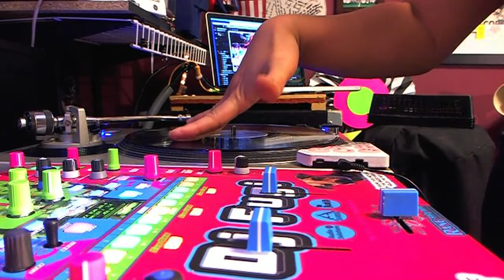DJ Fugi - Freestyle Cuts 4.26.15